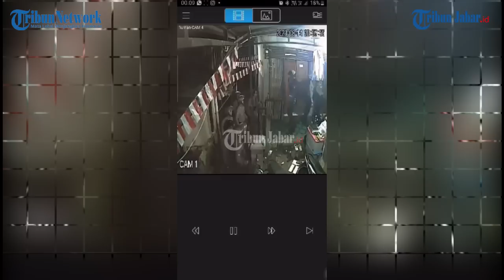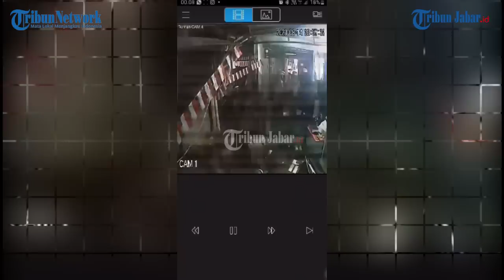Viral Polisi di Bandung Dobrak Rumah Warga Dago Elos, Anak 6 Tahun Jadi Korban Luka & Trauma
TRIBUNJABAR.ID, BANDUNG - Bentrok polisi dengan warga Dago Elos terjadi pada Senin (14/8/2023) malam. Viral video rekaman yang perlihatkan polisi masuk ke rumah warga serta  melakukan perusakan.

Sejumlah polisi terlihat mendobrak dan juga menggebrak pintu warga sambil berteriak-teriak. Di rumah itu, terlihat anak kecil yang sedang tertidur, dan harus terbangun usai mendengar pintu digebrak oleh polisi.

Saat ditelusuri, peristiwa itu terjadi di rumah warga yang letaknya di sekitar Jalan Dago Elos tepatnya RT 2 RW 2. Salah seorang penghuni rumah, Handika bercerita tentang peristiwa tersebut.

Peristiwa terjadi usai kericuhan sekitar pukul 23.30 WIB. Rumahnya tiba-tiba didatangi oleh sejumlah anggota polisi yang mencari massa yang membuat kericuhan.

Mereka datang dengan mengeluarkan kata kasar dan meminta agar pintu rumah dibuka. Kata kasar tersebut, katanya, ditujukan ke sejumlah anggota keluarganya.

"Dia pikir massa (yang ricuh) ada yang ngumpet, dia memaksa 'woy buka woy buka brengsek. Yang bukan warga asli keluar'," kata dia ketika ditemui pada Selasa (15/8/2023).

Pintu kemudian didobrak oleh polisi hingga mengenai anaknya yang sedang berada di balik pintu.

Akibat hal itu, anaknya yang masih berusia enam tahun terluka. Sementara usai mendobrak pintu, polisi langsung masuk ke dalam rumah mencari massa yang diduga bersembunyi.

"Salah satu polisi ngedobrak pintu yang di depan, nah anak saya ketakutan. Dia ngumpet di belakang pintu. Ngumpet di belakang pintu, dia terluka terkena kakinya kejepit," ucap dia.

Namun, karena di rumahnya tak ditemukan siapapun, polisi itu langsung meninggalkan rumah tanpa mengucapkan permintaan maaf. Sementara itu, tak hanya mengalami trauma, anak dari Handika kini mengalami trauma akibat perlakuan polisi di rumahnya.

"Jadi trauma, sekarang anak tuh kalau mendengar teriak atau orang tidak dikenal itu ketakutan dan masuk kamar," kata dia.(*)